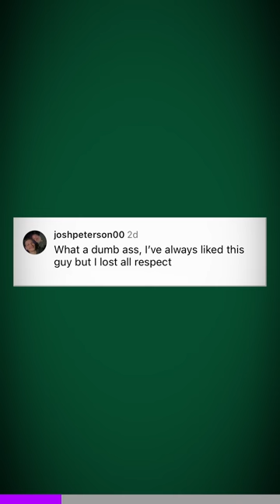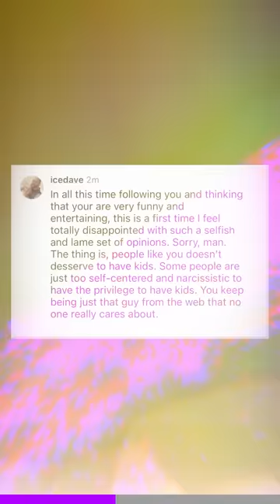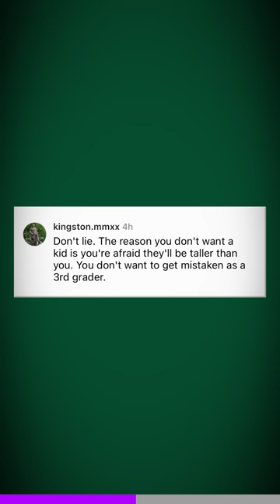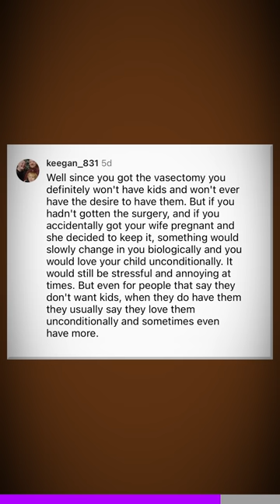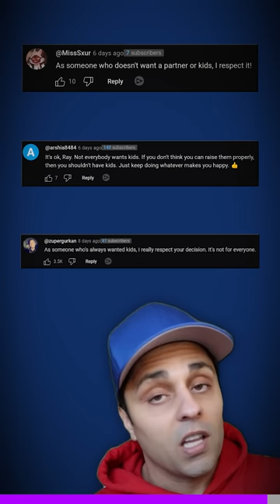Ray William Johnson gets destroyed by his audience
My own audience destroyed me because I decided not to have kids 😅